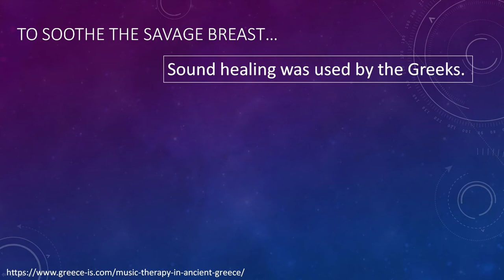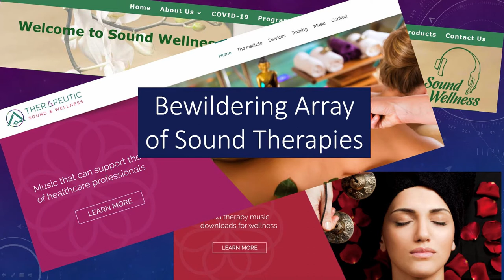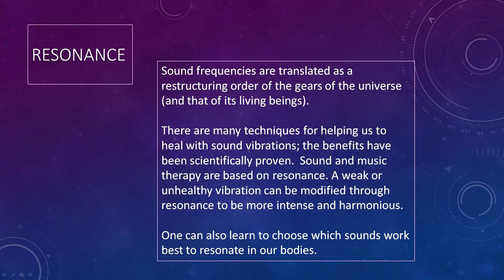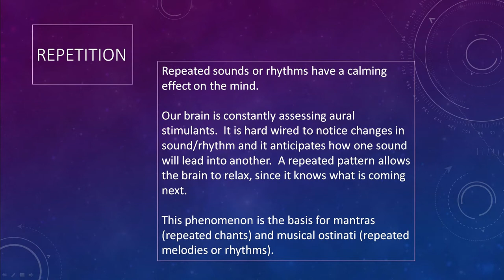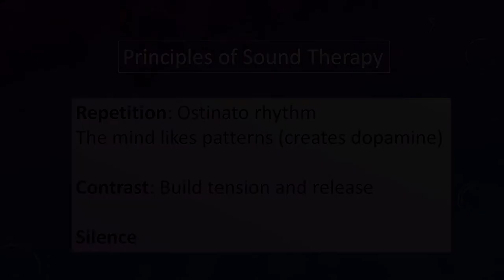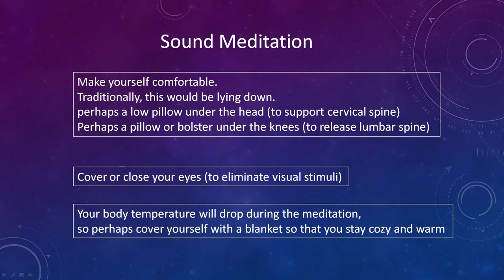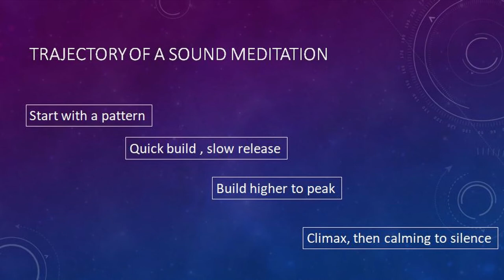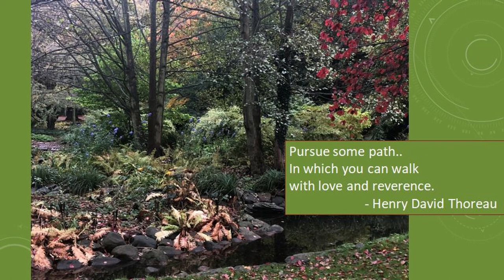Organ Sound Healing Presentation